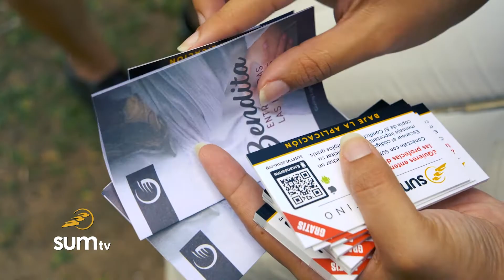Viaje Misionero a Panamá / Visita del Papa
Entrevista del viaje misionero que se realizó a Panamá durante la visita del Papa Francisco.